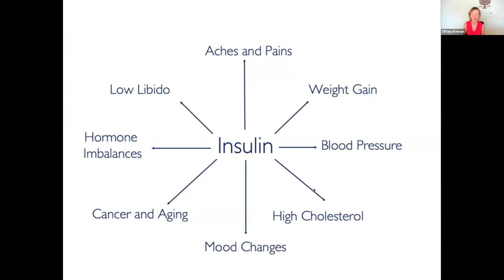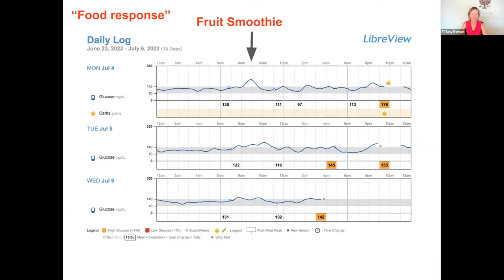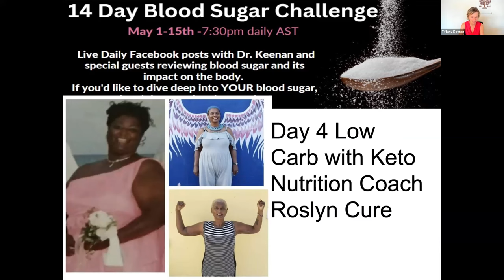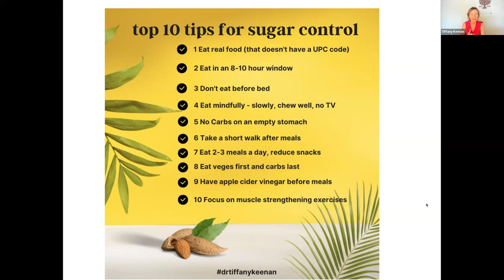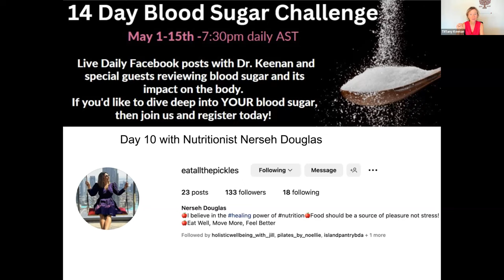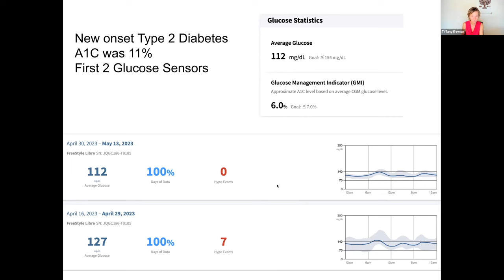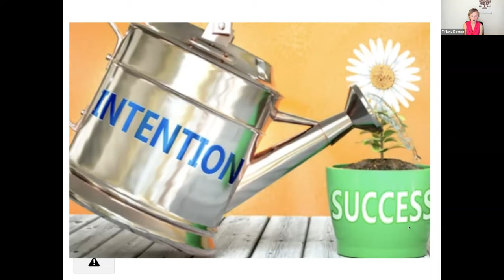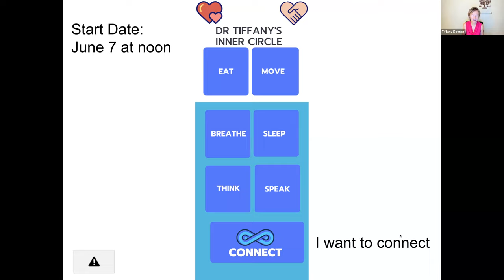Dr Keenan Blood Sugar Challenge RECAP & NEXT STEPS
A 14 day overview from our guest speakers and next steps!